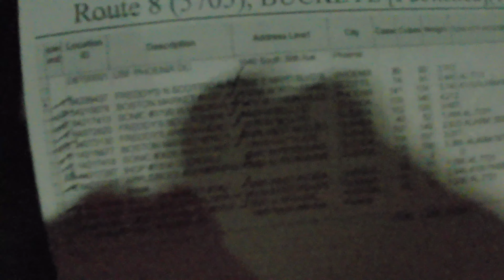Day in the life US foods Driver. What you get yourself into!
just showing a litte bit of what I do on a daily basis!